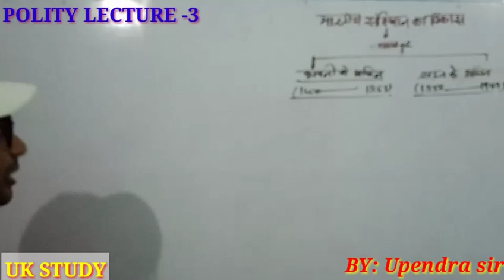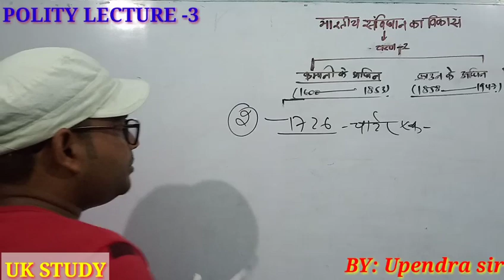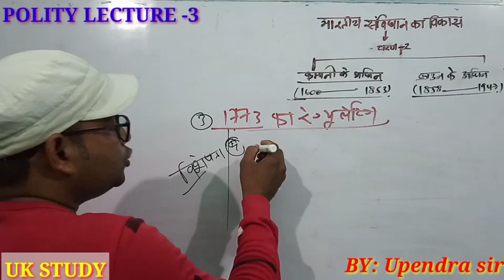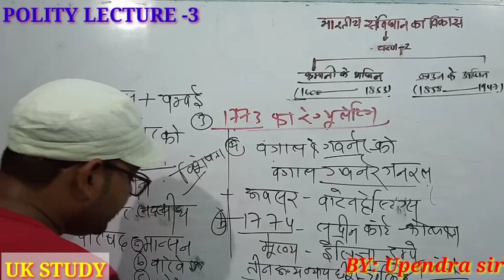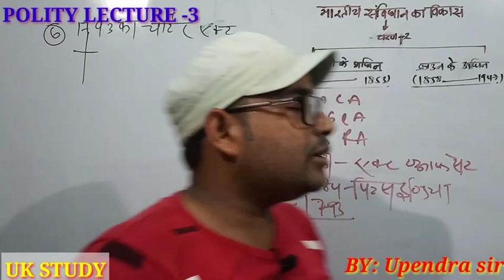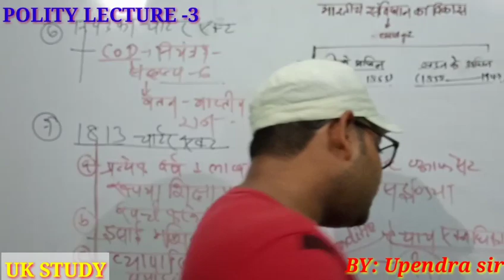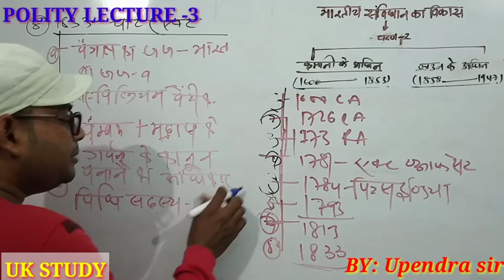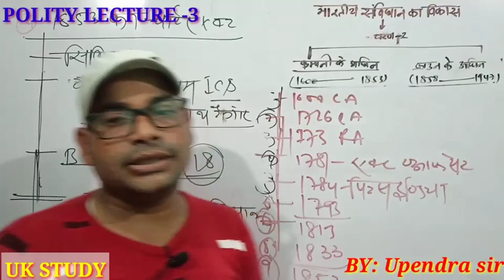Indian polity lecture- 3(Constitutional development: 1600-1853)By: Upendra sir upsc,bpsc & other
Indian polity lecture- 3(Constitutional development: 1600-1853 : part-1)By: Upendra sir upsc,bpsc & other